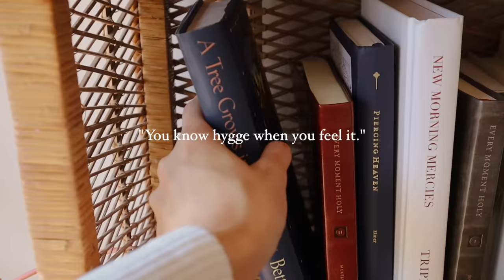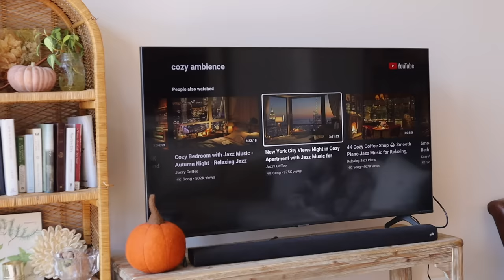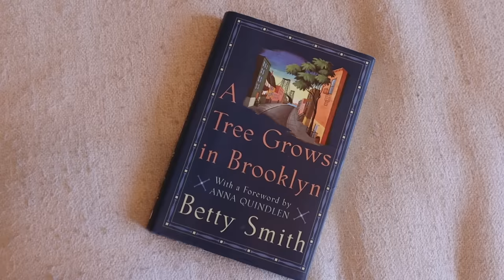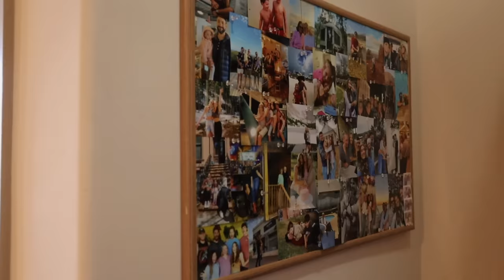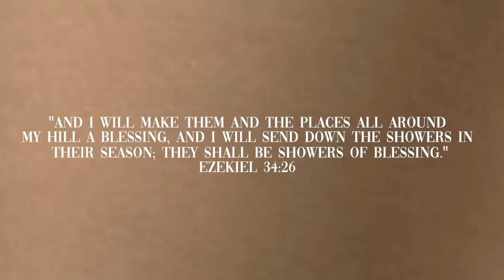20 SIMPLE WAYS to Make Your Home COZY | Hygge Living and Home Tips for 2022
// 20 simple ways to make a COZY HOME! in this video, I share simple home hacks to create a cozy and welcoming home. I love the Hygge philosophy, which includes creating a cozy and warm home atmosphere. these are a few of my own cozy home hacks, without spending a ton of money, to make your house or apartment more cozy, especially during the fall and winter months ahead in 2022. I hope you enjoy this video! ☕️

Linen Duvet Cover
Free People Knit Set
Pink & Black PJ Set

Michelle Gauthier
2825 OAK LAWN AVE

00:00 What Coziness Means to Me
01:44 Use Lamps (not overhead lighting)
02:13 Don't Store Blankets
02:46 Fluff Your Couch Regularly
03:13 Play Cozy Ambiance Videos
03:45 Burn Candles
04:24 Incorporate String Lights
04:55 Incorporate Fresh Flowers
05:27 Keep Your Space Tidy
06:15 Use Linen Bedding
06:53 Ditch Your Top Sheet
07:24 Open Your Blinds
07:53 Don't Curate Your Bookshelves
08:36 Incorporate Live Plants
09:08 Read Cozy Books
09:53 Add Eucalyptus to Your Shower
10:21 Fill Your Home with Memories
10:59 Wear Knit Loungewear
11:30 Cook Seasonally
11:57 Indulge at Home
12:28 Use Warm Lighting